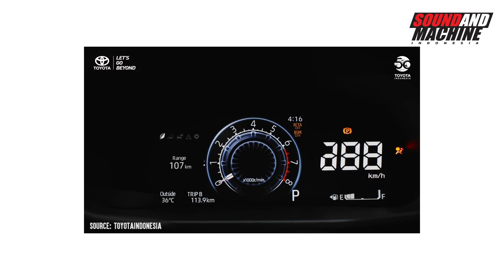Toyota Raize 2021 belum launching langsung kita indent !!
Akhirnya Toyota Indonesia meluncurkan Raize dengan fitur yang luar biasa lengkap. Tidak hanya fitur, Raize juga tersedia dengan trim GR Sport.